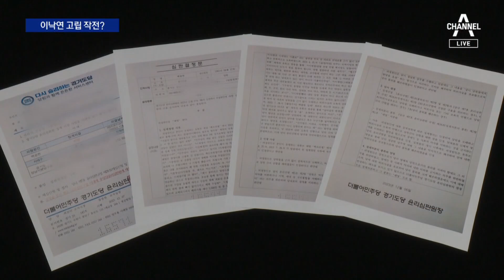이낙연 빼고 전 총리 회동 추진…이낙연 고립 작전? | 뉴스A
이낙연 빼고 전 총리 회동 추진…이낙연 고립 작전?

야당도 내부가 시끄럽지요. 이재명 대표 측이 이낙연 전 대표 고립작전에 돌입한 모양새입니다. 이 전 대표가 3총리 연대설을 띄우자 그 대상인 정세균 김부겸 전 총리에게 손을 내민 것으로 전해집니다. 이 전 대표는 제외하고요. 최근 친이낙연계 권리당원은 제명 처분도 받았습니다. 김유빈 기자입니다.

〈평일〉
08시 00분 라디오쇼 정치시그널 (유튜브 라이브)
08시 50분 김진의 돌직구 쇼
10시 20분 김진의 더라방 (유튜브 라이브)
12시 00분 뉴스A 라이브
15시 50분 강력한 4팀
17시 20분 뉴스TOP10
19시 00분 뉴스A

〈주말〉
12시 00분 토요랭킹쇼·뉴스A 라이브
17시 40분 뉴스TOP10
19시 00분 뉴스A

〈평일〉
08시 00분 라디오쇼 정치시그널 (유튜브 라이브)
08시 50분 김진의 돌직구 쇼
10시 20분 김진의 더라방 (유튜브 라이브)
12시 00분 뉴스A 라이브
15시 50분 강력한 4팀
17시 20분 뉴스TOP10
19시 00분 뉴스A

〈주말〉
12시 00분 토요랭킹쇼·뉴스A 라이브
17시 40분 뉴스TOP10
19시 00분 뉴스A